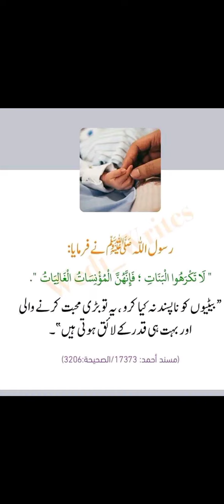betion k bary me irshad